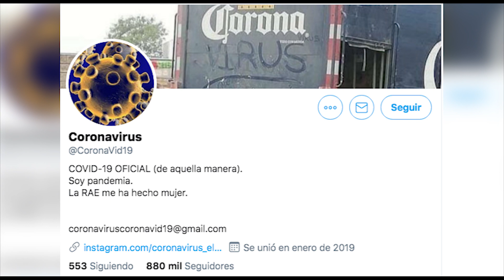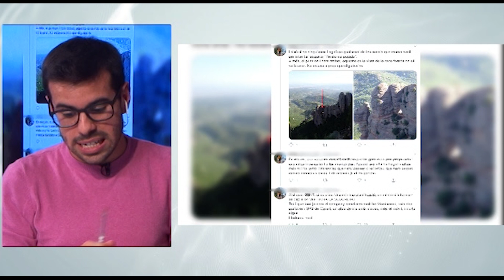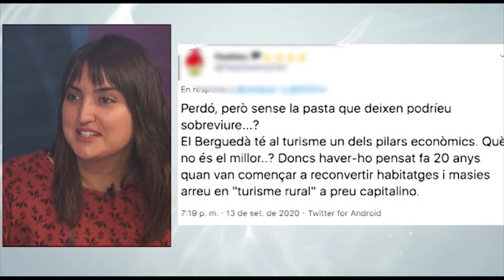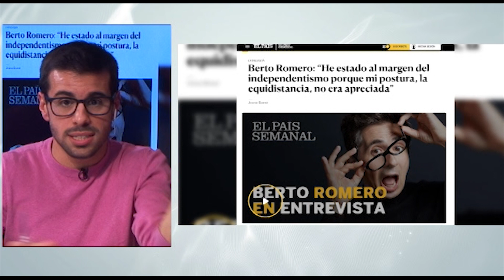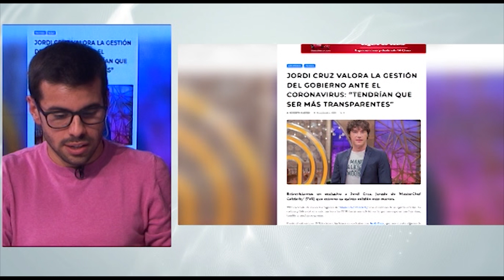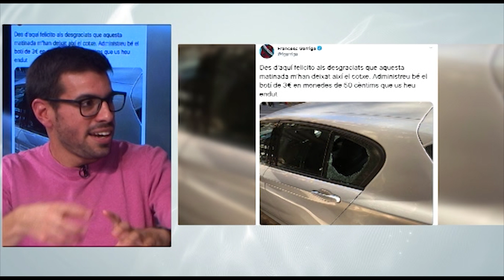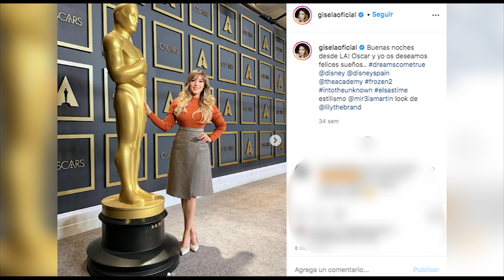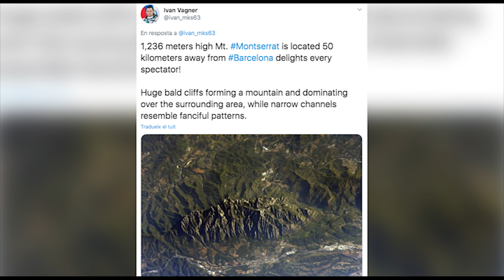Fem Territori - 9/10/20 - Les xarxes se'n riuen de la massificació a la Catalunya central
La massificació al Solsonès i el Berguedà a l'estiu per banyar-se i a la tardor per buscar bolets és motiu de queixes a Twitter. Aquest és un dels temes del primer programa de la 4a temporada, en el qual també veiem a Sor Lucía Caram sumar-se a Tik Tok i sabrem l'opinió de Berto Romero sobre el procés i de Jordi Cruz sobre la pandèmia, entre altres.